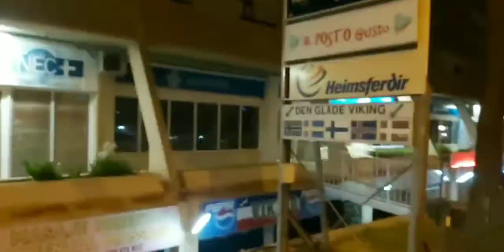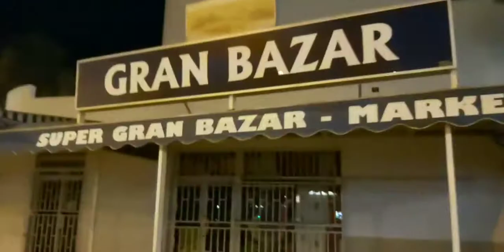Canary Island Las America night walking life Tenerife